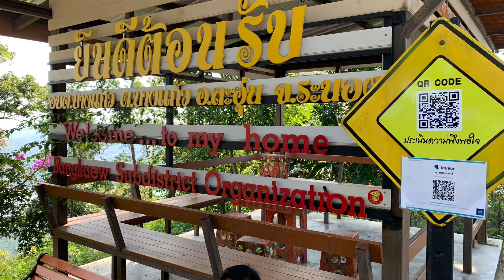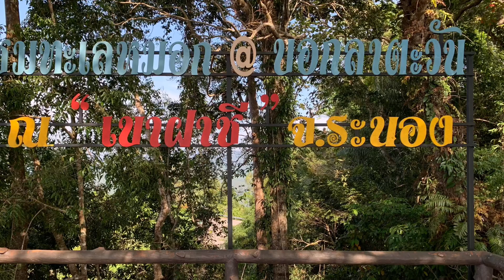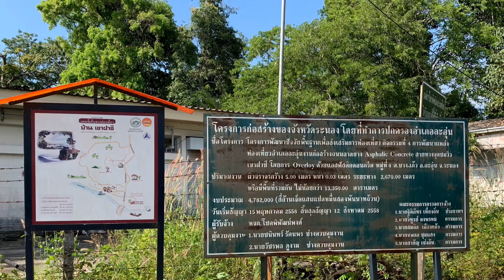Fa Chi View Point (จุดชมวิวฝาชี)